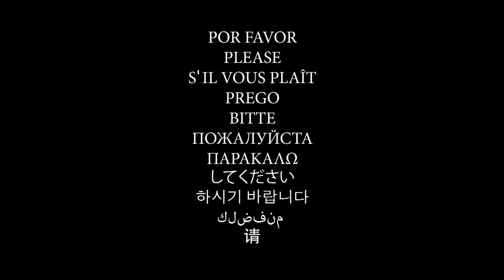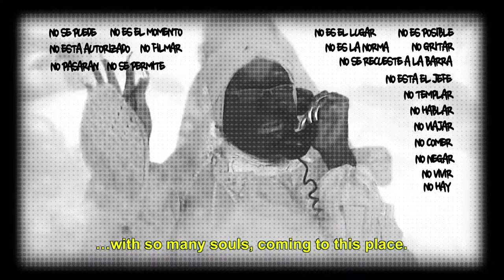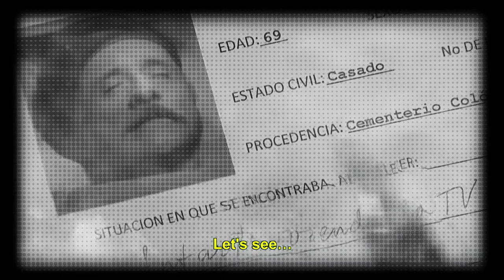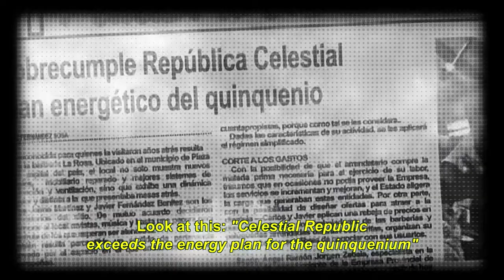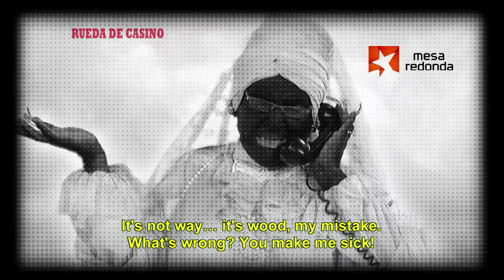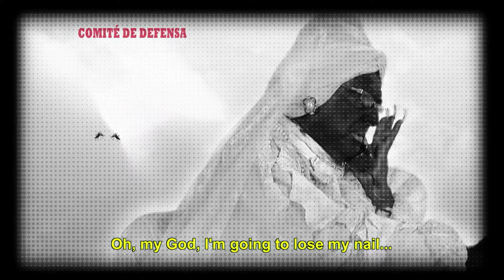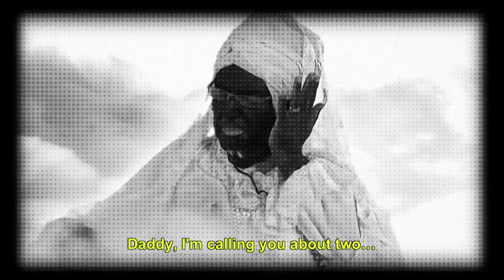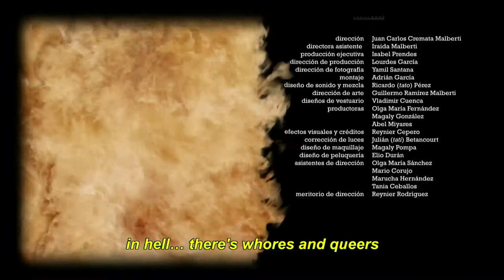CREMATORIO III, EN EL MAL LA VIDA ES MAS SABROSA (2015), Dir Juan Carlos Cremata Malberti